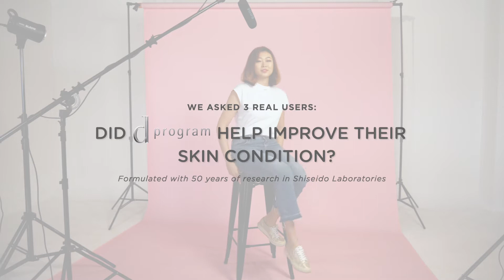d program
Thisisnotasponsoredvideo – Finding the right products for sensitive skin is a different kind of battle. Hear our real users - Teresa, Raines and Joey, share their story in overcoming their skin concerns with d program skincare range.

Try it today! Available at Lazada, Shopee, Raffles Health, Shopee, Watsons and Welcia-BHG